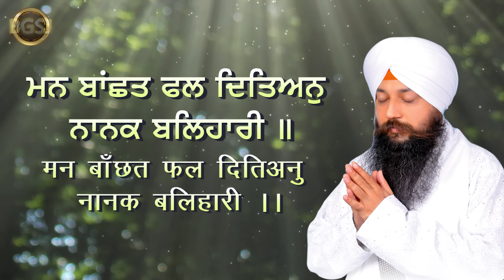15 Mins Shabad Jaap | Apne Balak Aap Rakhian | Bhai Gursharan Singh Ji Ludhiana Wale | HD